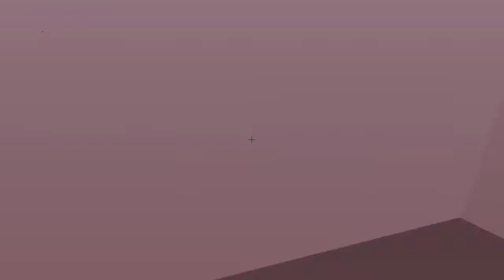Soccerlotl and Elmo's adventures PT. 1 (it was almost named we are fun guys)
Soccerlotl killed Elmo like five times because Elmo triggered the audience